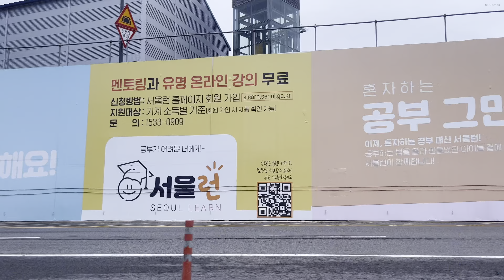Jung-gu 중구 to Gangnam 강남구 in Seoul 서울시 with a Kakao 카카오 Taxi - Impressions, People and Buildings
Hey Guys,

Welcome to Seoul, South Korea, the vibrant and exciting capital city of Asia!

In this video, you’ll get to experience the stunning city from the comfort of a taxi cab. You’ll drive from Jung-gu, one of the oldest neighborhoods in the city, all the way to Gangnam. If you drive the whole way, you can see some of the city’s most iconic landmarks, from the majestic Gyeongbokgung Palace to the sparkling lights of the N Seoul Tower.

You’ll also get to experience the bustling streets of Myeongdong, the trendy and fashionable streets of Gangnam, and the vibrant nightlife of Hongdae.

Don’t miss this amazing opportunity to explore the city of Seoul and its unique culture - buckle up and enjoy the ride!

I'm always open to feedback and would love to hear your thoughts on this video.
Your One Day Or Another (ODOA)